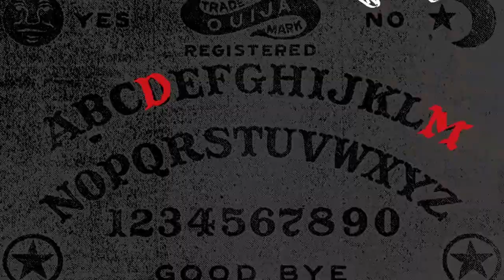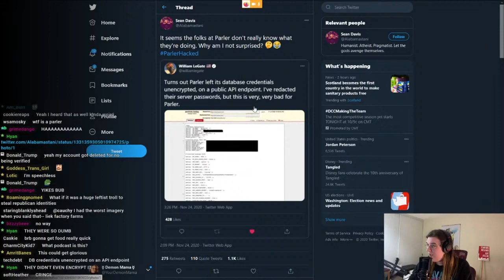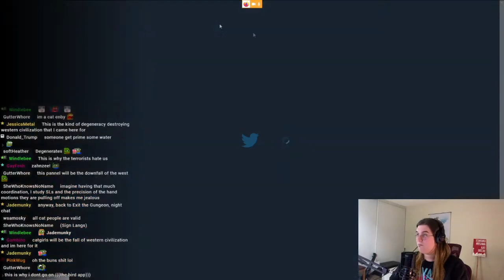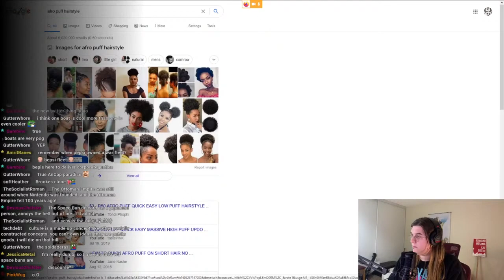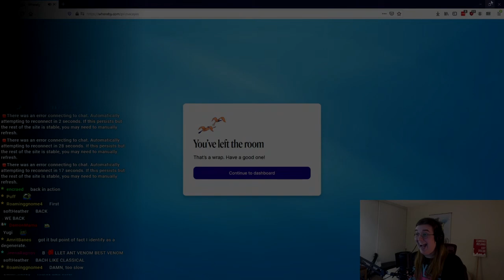Femme Only Politics - A Wonderful Conversation on PrimeCayes Amazon Lily Panel!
Demon Mama's stream of her attendance of the incredible Femme-only Amazon Lily Politics Panel hosted by the incredible

We discuss a whole lot of issues relevant to femme-presenting people from other femme-presenting people!  An absolutely fantastic discussion!